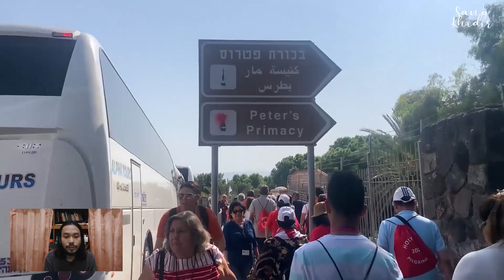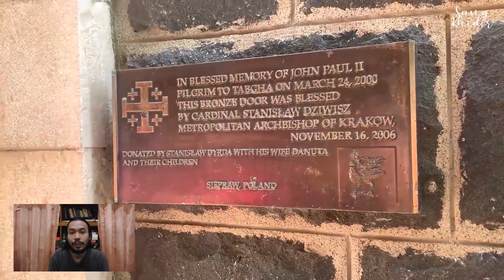Pesta Bertobatnya Santo Paulus: Belajar Ilmu Sejati #1078 Kamis 25 Januari 2024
Pesta Bertobatnya Santo Paulus

Doa Pembuka

Allah Bapa cahaya dunia, hari ini kami mengenangkan pertobatan Santo Paulus, dan mohon, agar kami pun Kaupertobatkan dan Kaupanggil menjadi pewarta sabda-Mu. Dengan pengantaraan Tuhan kami, Yesus Kristus, Putra-Mu, yang hidup dan berkuasa bersama Dikau dalam persatuan Roh Kudus, Allah, sepanjang segala masa. Amin.

Inilah Injil Suci menurut Markus (16:15-18)

"Pergilah ke seluruh dunia, beritakanlah Injil."

Sekali peristiwa Yesus yang bangkit dari antara orang mati menampakkan diri kepada kesebelas murid, dan berkata kepada mereka, “Pergilah ke seluruh dunia, beritakanlah Injil kepada segala makhluk. Siapa yang percaya dan dibaptis akan diselamatkan, tetapi siapa yang tidak percaya akan dihukum. Tanda-tanda ini akan menyertai orang-orang yang percaya: Mereka akan mengusir setan-setan demi nama-Ku, mereka akan berbicara dalam bahasa-bahasa yang baru bagi mereka, mereka akan memegang ular, dan sekalipun minum racun maut, mereka tidak akan mendapat celaka; mereka akan meletakkan tangannya atas orang sakit, dan orang itu akan sembuh.”